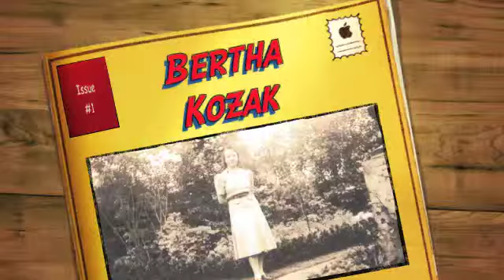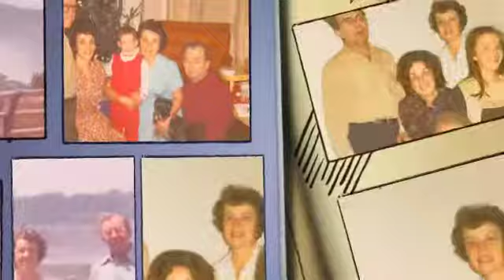Dawn - Bertha Kozak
Dawn Project